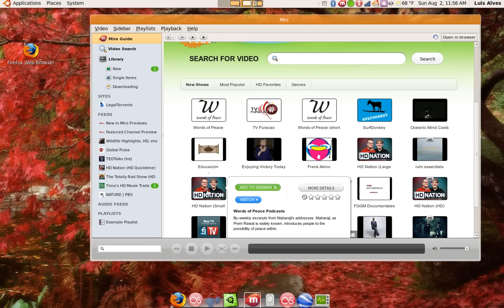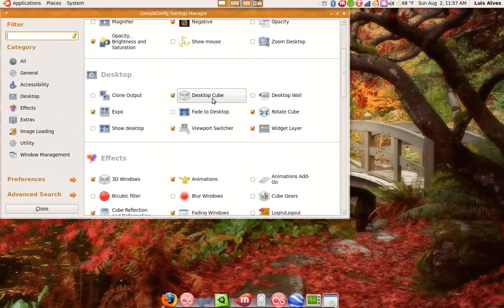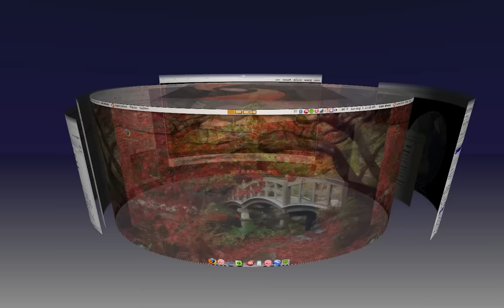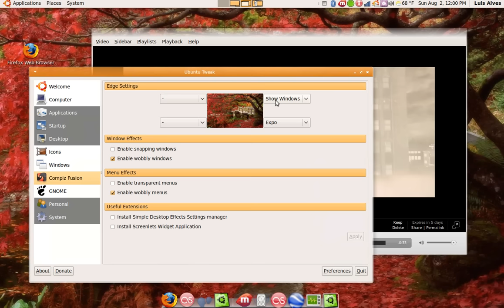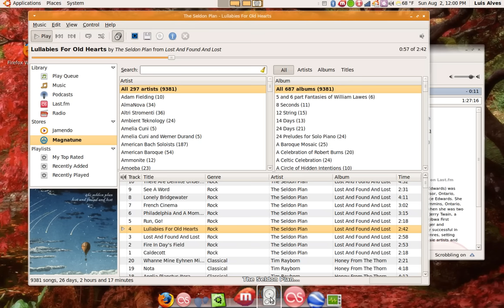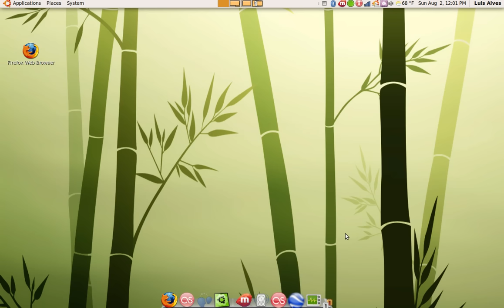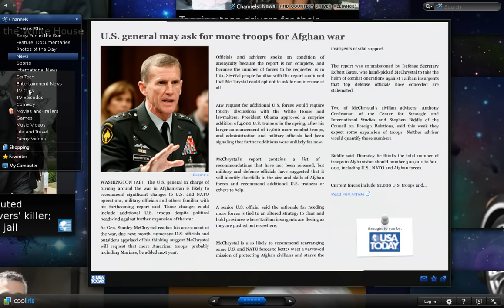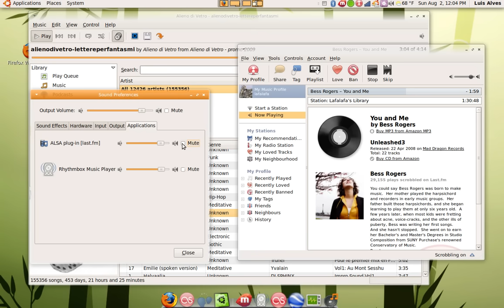Ubuntu 9.10 3D Desktop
I got my hands on Thinkpad T400s with a intel gfx and a SSD, grabbed the latest Ubuntu Karmic and tried it out. The major 3D problems on intel gfx seems to be fixed for good.